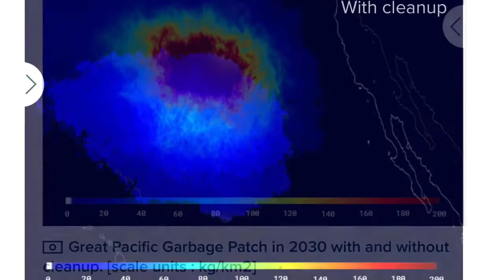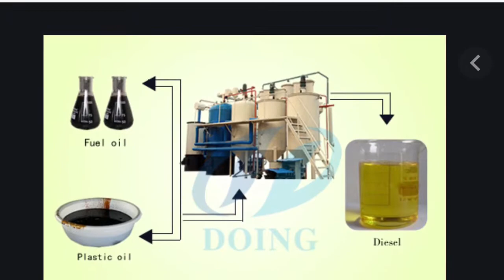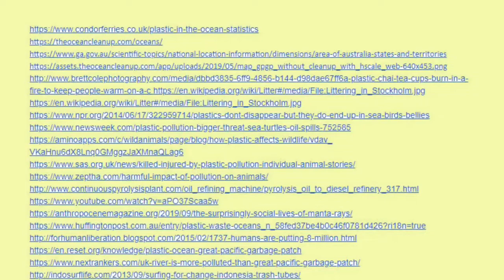0008-026 OSA Our plastic ocean 2030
Oliphant Science Awards entry